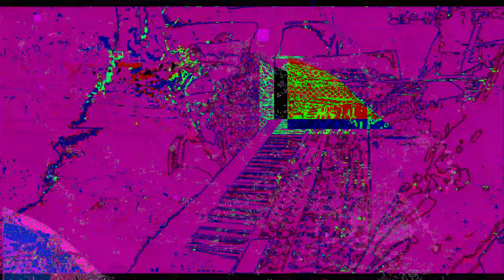Movie 23 02 01 00h31m22s part of the 7:07 minutes SD HD 4K videos. *Photosensitivity Warning*